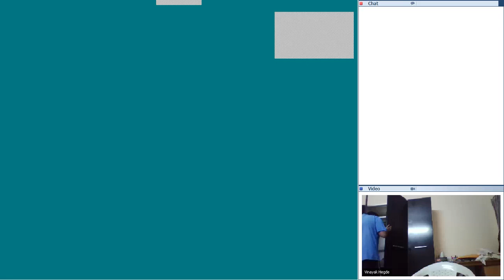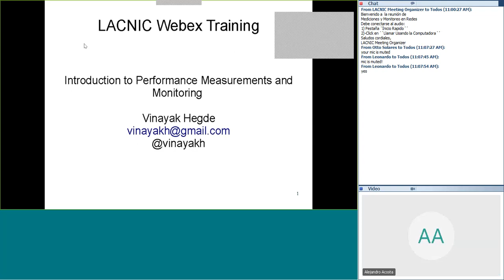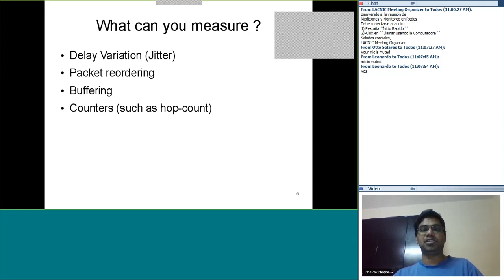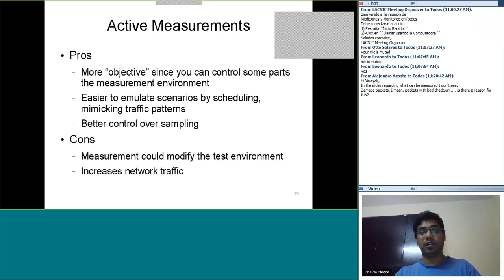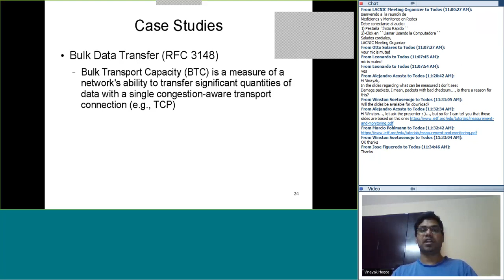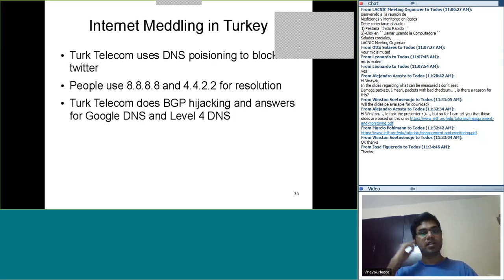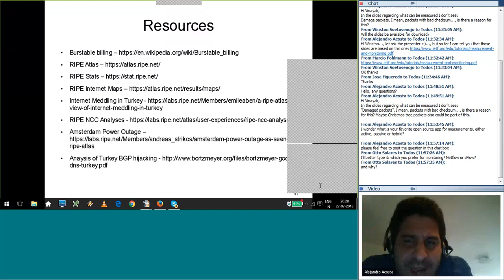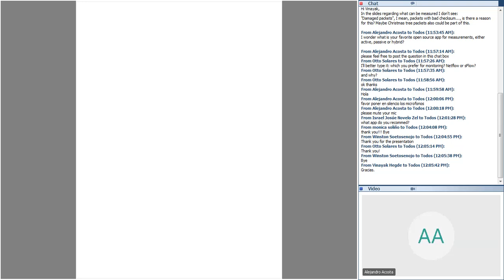Webinar: Introduction to Performance Measurements and Monitoring July 27 2016